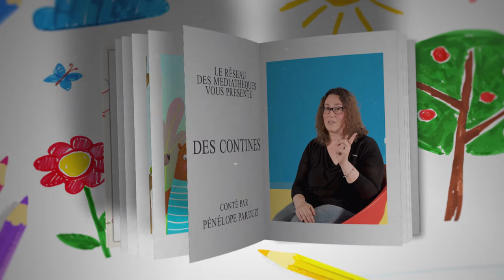CONTE en ligne - Le jardin de Petit pouce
Comptines orales
Conteuse : Pénélope Parduzi